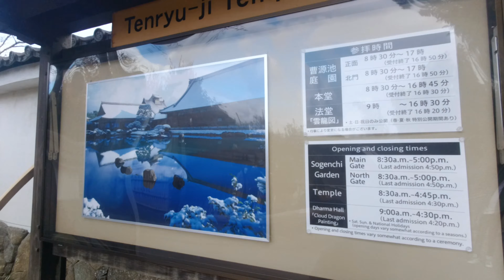Japan Trip - Arashiyama BAMBOO FOREST Tenryuji Temple Kyoto | Japan 2023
Hallo Temen2 semua !!
Ini hari ke 8 rangkaian Japan Trip kita.. dan ini hr ke 7 di Jepang.. Hari ini Full kita seharian main ke Kyoto.

Destinasi pertama kita ke Arashiyama Bamboo Forest.. dan disana kita juga masuk ke area Tenryuji Temple nya juga, salah 1 Kuil Buddha paling terkenal di Arashiyama dan Bangunannya juga sudah masuk situs warisan Dunia UNESCO .